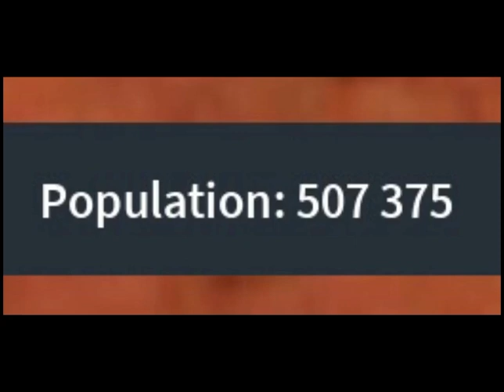Karelia Rise of Nations Releasable Concept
This is a concept for a Karelian releasable in the Roblox game Rise of Nations (RON).